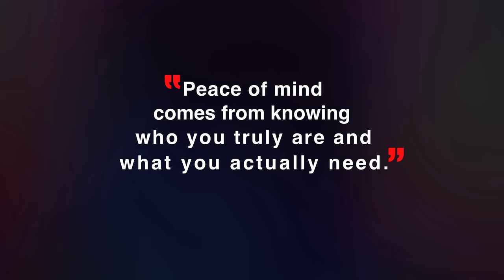How to Stop the Mind's Chatter? By Sandeep Maheshwari | Hindi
Watch his videos on spirituality at Youtube.com/SandeepMaheshwariSpirituality